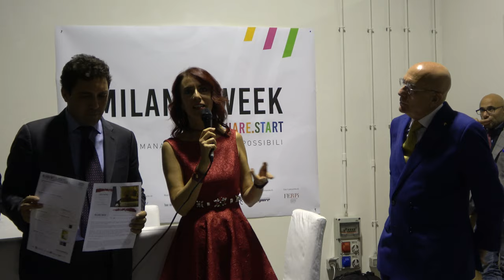Elena Galimberti, inaugurazione mostra Altri Sguardi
E' stata inaugurata il 4 novembre la mostra "altri sguardi" di Elena Galimberti alla Fabbrica del Vapore in occasione della Sweek.
Elena ci mostra una Milano in evoluzione, foto scattate dal 2014 ad oggi
Conferenza stampa